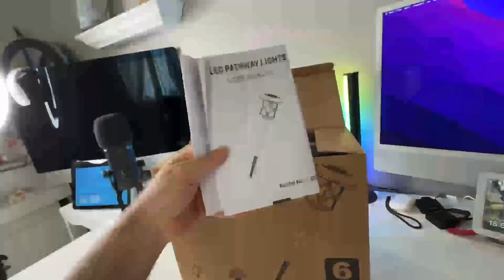Quntis Voici 6 Lampes LED Solaire D'extérieur IP 65 : Lampes LED De Jardin Complètement Autnome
Voici les plus belles lampes d'extérieur IP 65 que j'ai pu tester. Vous voulez donc éclairer votre jardin éclairé une allée embellir votre maison. Voici le meilleur pack de lampe laide sur le marché.
lien :
Quntis Lampe Solaire Exterieur Jardin Lot de 6 IP65 Étanches Lampe Solaire Jardin LED

Lien Amazon